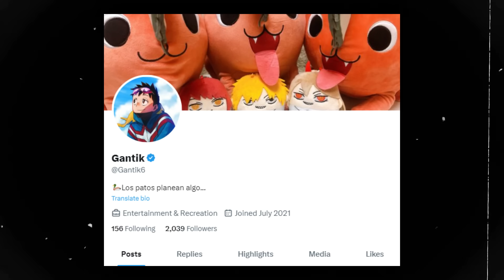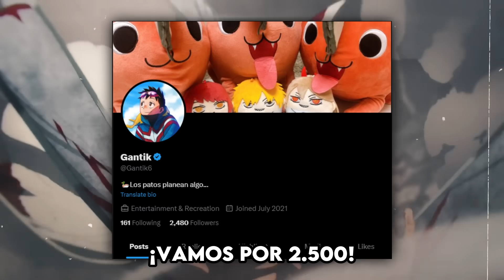⚡¡Asa Mitaka CAPTURADA por YOSHIDA! ¿Donde esta REZE? | Chainsaw Man Manga 145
🌟En este video les contare la review del capitulo 145 del manga de Chainsaw Man 2, donde veremos la captura y derrota de Asa Mitaka por Yoshida, tambien desconocemos donde esta Reze pero sigue viva-...